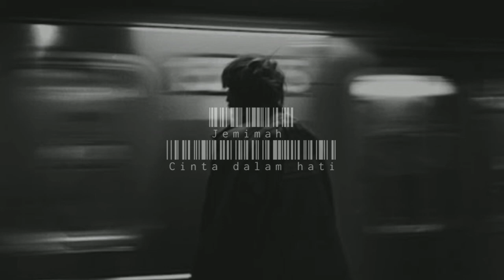Jemimah Cinta dalam hati {slowed+reverb effect}